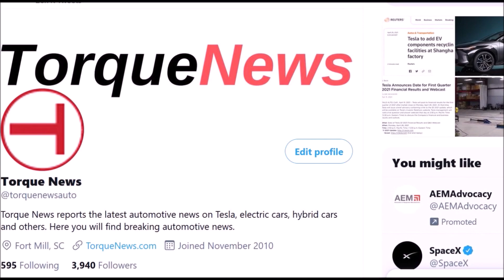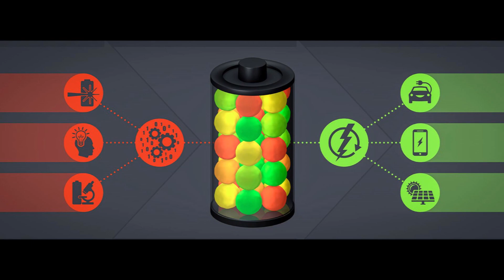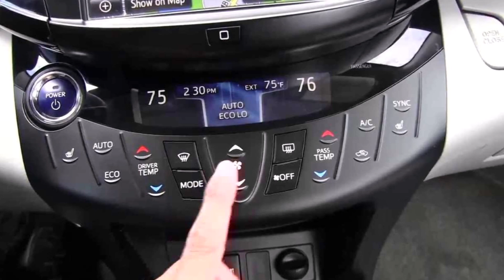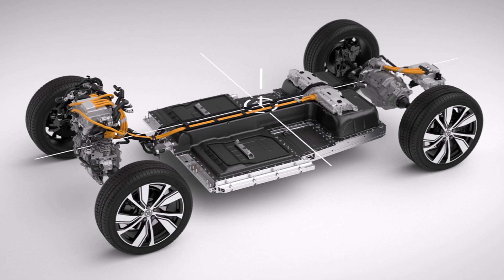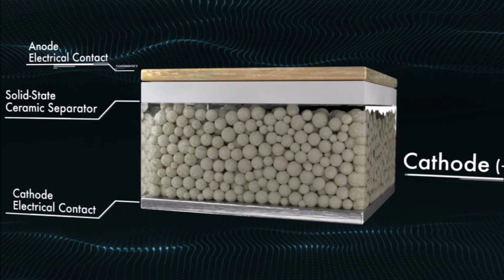Toyota Just Upgraded Its EV Battery Effort With Stunning Collaboration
Toyota just doubled its electric vehicle battery development in collaboration with 11 top universities and labs.

Toyota Research Institute (TRI) announced yesterday that it is injecting $36 million more into its Accelerated Materials Design and Discovery (AMDD) collaborative. AMDD’s mandate is to leverage AI to find new materials for emissions-free mobility. This is about Toyota's new EV batteries.

“Our focus on collaboration is what makes our research program unique. Rather than acting strictly as a funding source, TRI has formed deep collaborations with researchers which have led to joint publications as well as co-developed open-source data and software,” said Brian Storey, Director of TRI’s AMDD program. “This collaborative approach is critical to accelerating the development of new materials for battery and fuel cell vehicles as no single entity can do this alone.”

Far from being alone, Toyota's collaborative includes nearly every leading-edge EV battery development entity in the US. The list includes:

Cornell University
Fraunhofer Institute for Solar Energy Systems
Northwestern University
SLAC National Accelerator Lab
Stanford University

To date, the research program has led to multiple open-source software packages and some of the largest open data sets for batteries. Moving forward, TRI says it will focus more strongly on creating new research tools, methodologies, and capabilities to accelerate the commercialization of these advanced materials.